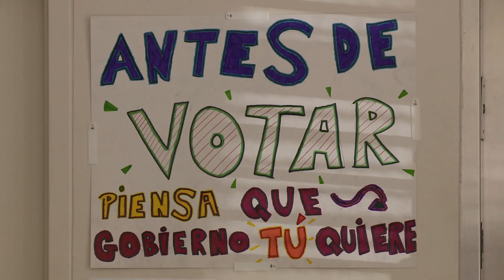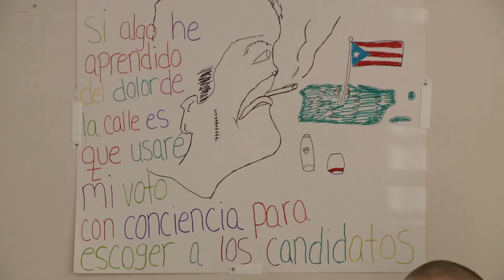Fondita de Jesús celebró evento preelectoral “Movilización al voto”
La Fondita de Jesús celebró hoy el evento preelectoral “Movilización al voto” en el que se exhortó a la comunidad a votar en las elecciones de mañana. Las personas sin hogar que atendemos reafirmaron, como ciudadanos, su derecho a votar. En la actividad se brindó orientación sobre la papeleta electoral y se convocó a los participantes de La Fondita a expresarse sobre el futuro que aspiran para Puerto Rico. Los detalles con Kenelma Figueroa Ramos.